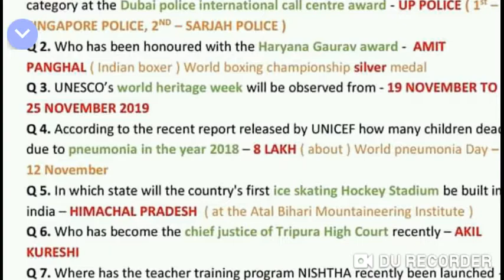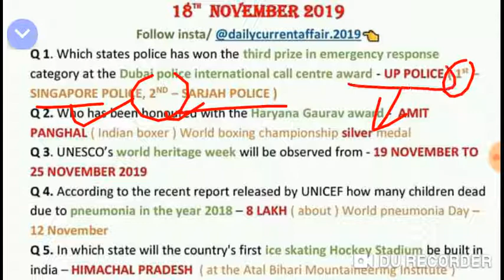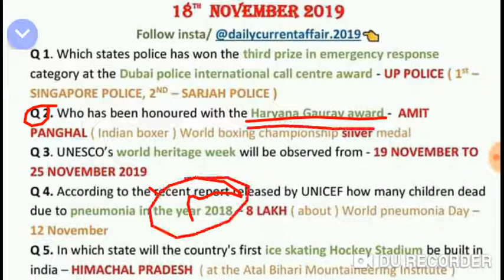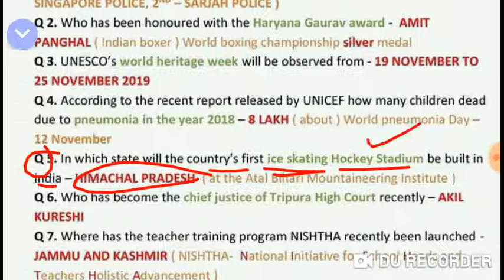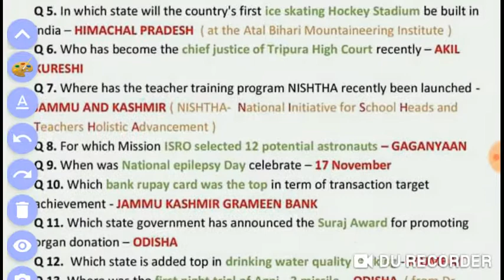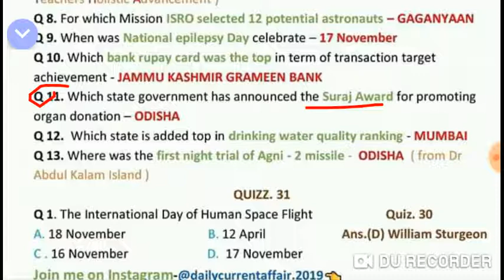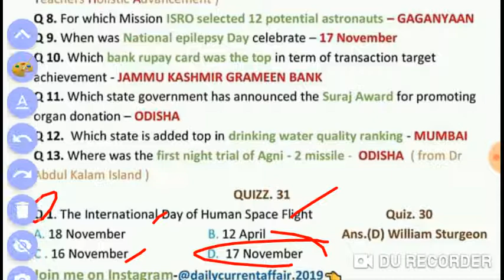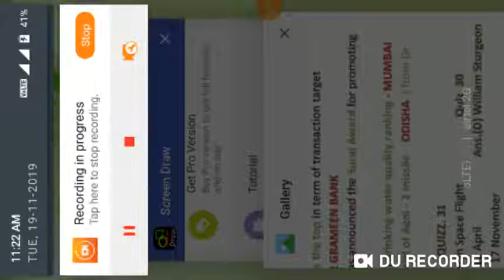MCQ on Current Affairs 18 th November 2019